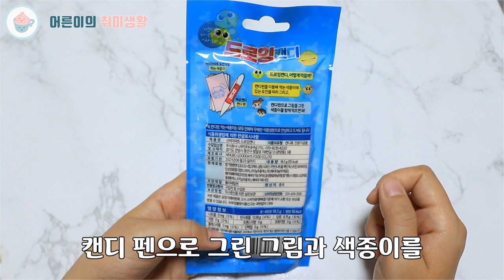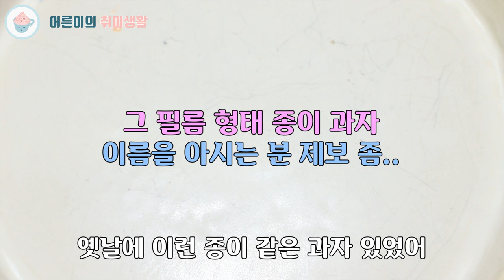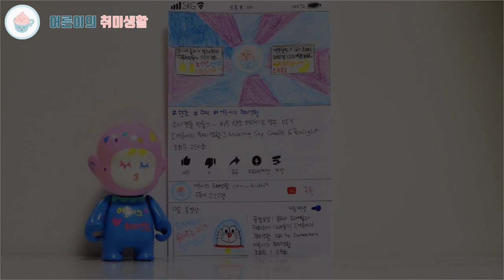먹는 종이와 펜｜신비아파트 드로잉캔디｜세븐일레븐｜Wafer Paper & Drawing Candy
펜으로 그림을 그린 다음 종이와 함께 먹는 제품입니다.
신비아파트 주인공들도 그려보고 맛있는 간식도 드셔보세요^^
1,200원의 가성비는 덤입니다!

안녕하세요.

[구매 정보]
세븐일레븐 1,200원